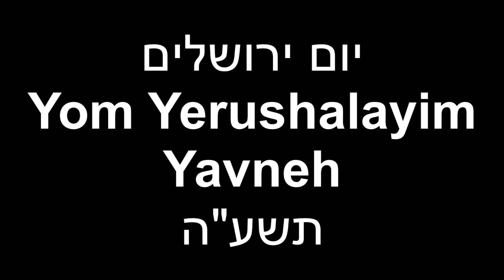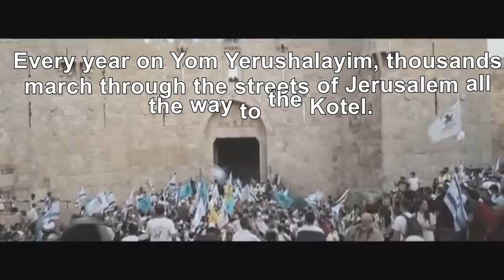Yom Yerushalim at Yavneh 5775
Produced by the Gabi, Gil, Kfir, Aharon, Shani, Efrat, Sapir, Sari and Shlomo